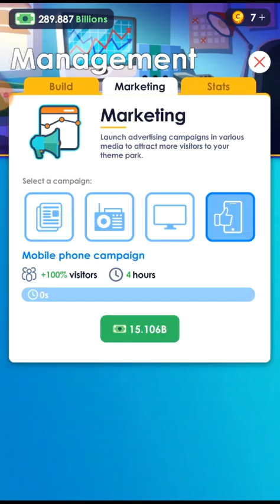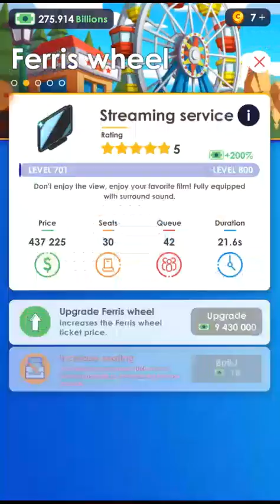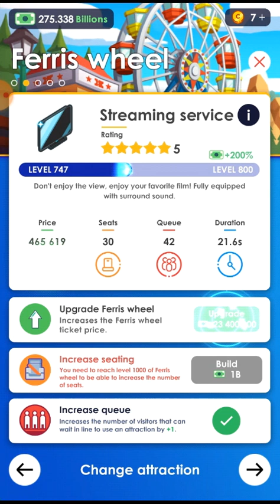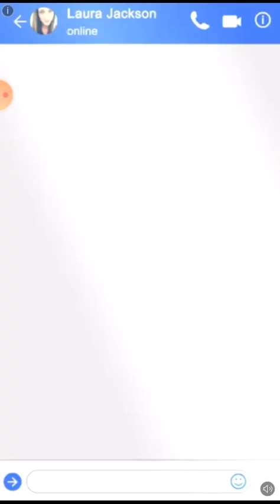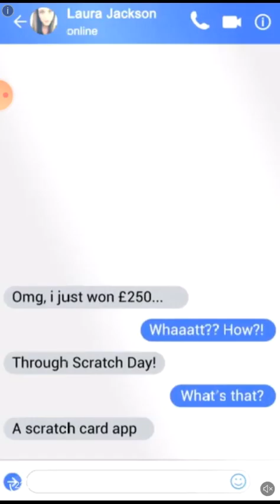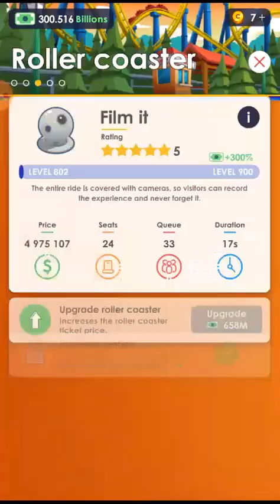2odc idle theme park 🏪🚘⛽🚦